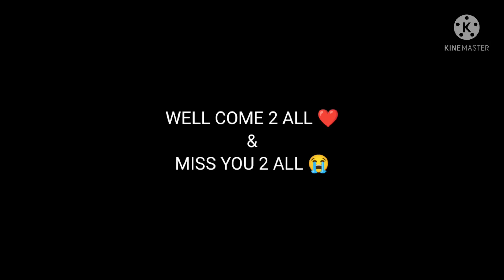I am "Quit"😞 my last "montage"✌love u and miss u all 😭😭😭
quit last video#tlg batchler
quit from YouTube
my last video
my last montage
billi ellish
lovely song
good bye too all
freefire montage
freefire highlights❤
thumbnail editing
vasu 777
slomo editing
freefire onetap king
telugu player quit